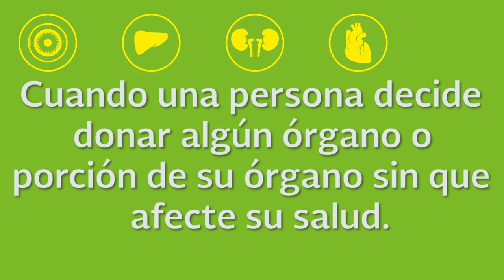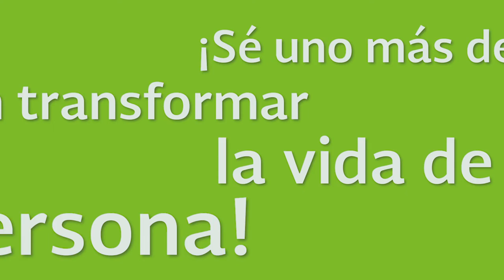Día Nacional de Órganos y Tejidos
La donación de órganos y tejidos es un gesto que ennoblece a quien lo brinda, y da vida y alegría a quien lo necesita. ¡Es el mejor regalo!